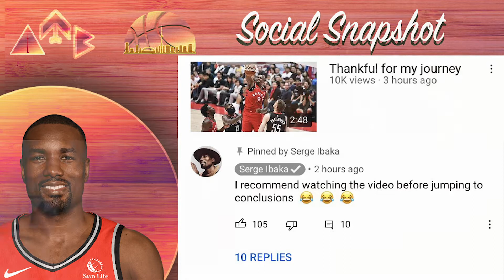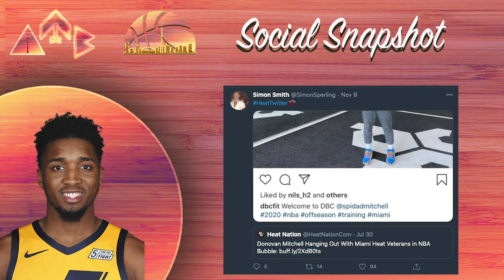This Week On Social: Ibaka To Lakers? Donovan Mitchell To Miami? | ABOVE THE BREAK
We assess the reaction NBA Twitter had on Ibaka posting a video that many fans interpreted as a farewell to Toronto. Next, we evaluate Donovan Mitchell's relationship that has formed with the Miami Heat veterans in the bubble that has culminated in workouts in South Beach.